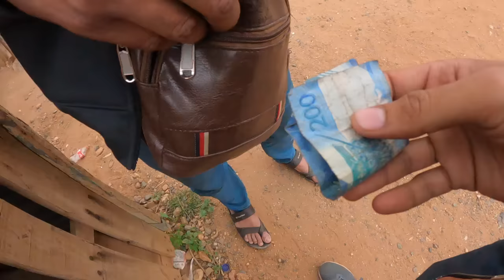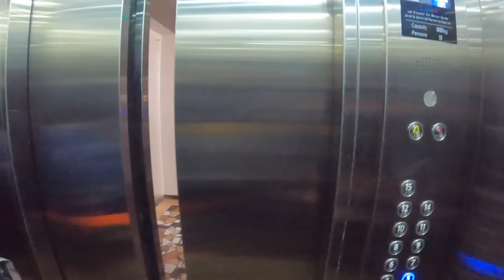Shocking first impression of Kenya after crossing Ethiopia border || Pakistani in Kenya || Ep.01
For Download Expense Report PDF file